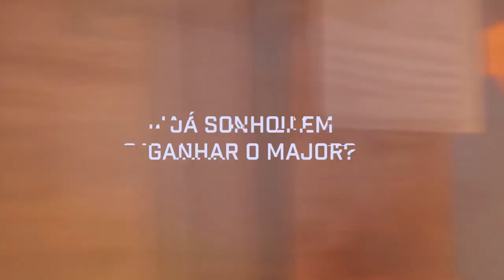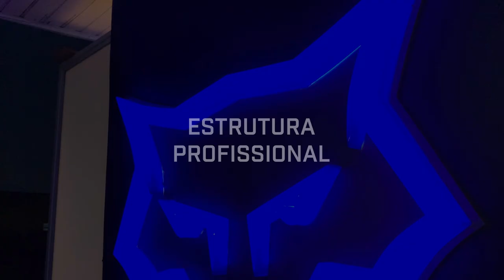MIBR vs SHARKS - IEM Fall | CSGO HIGHLIGHTS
BOLTZ JOGA DEMAIS E ZEVY DESTROI O JOGO DE AWP!! MIBR vs SHARKS - IEM Fall | CSGO HIGHLIGHTS